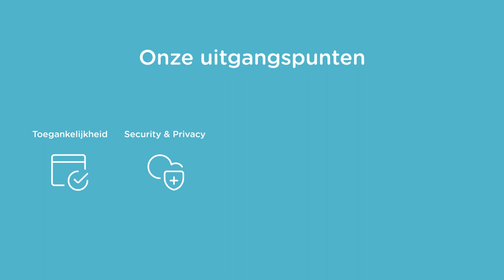SURF Clouddiensten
SURF helpt jouw instelling clouddiensten slim en innovatief in te zetten. Naast een breed aanbod van eigen en publieke clouddiensten, kun je op SURF rekenen voor advies en kennisdeling.
Onze uitgangspunten? Toegankelijkheid, security en privacy, rechtmatigheid, kostenbeheersing én keuzevrijheid. Zo kun je zonder zorgen volop de kansen van de cloud benutten.

Want samen staan we sterker!